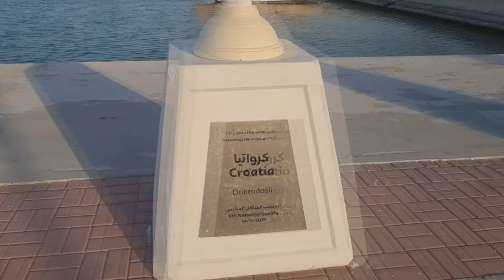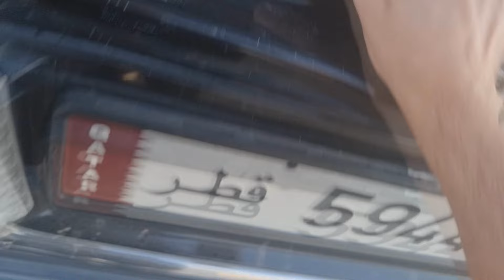Qatar Fishing best place 🤩 | Qatar Famous Tourist Spots - Corniche Doha | Ahmad Gondal Vlogs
fishing Experience in Qatar

qatar Tourist places
Tourist Spots in qatar
travel vlogs
famous places in qatar
best places to visit in Qatar
Best places to fishing in qatar
Qatar fishing Best places
where to go for fishing in qatar

AAJAO! Mere Social Media Platforms par :-

Keep Supporting me So I can Continue to provide you with  different content each week!!

Adventure travel

Budget travel

Luxury travel

Sustainable travel

Solo travel

Road trip

Hiking

Beaches

Mountains

City travel

Culture and history

Wildlife and nature

Hidden gems

Travel gear and gadgets

Travel with pets

Cruise travel

Staycation

fishing

fishing at corniche

travel, vlog, vlogging, ahmad gondal vlogs, travel vlogs, fishing experience at corniche,  travellig videos, pakistani vloggers, pakistani youtubers,
cheap
Cheapest
country
cheapest country
in the world
world
Cheapest Country In The World
travel
tour
honeymoon destinations
pakistani vlogs
pakistani vlog
vlogging
indian
india